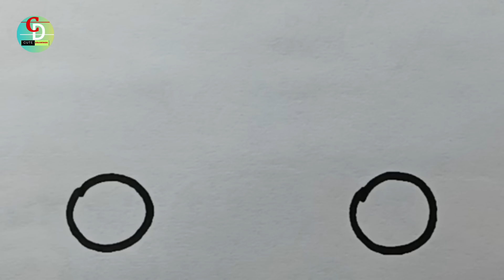How to draw a car || Car drawing easy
How to draw a car | Easy drawing cute car | Drawing car for beginners | drawing | car drawing easy | car car drawing | drawing car | car easy drawing |